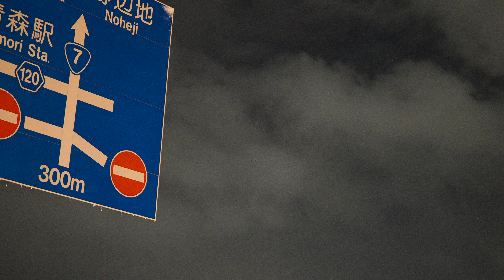雪に覆われた青森市 2021/1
雪に覆われた青森市

♫Vacuum by Michael Fk Artlist
♫Yearning by Michael Fk Artlist
♫Forgotten at Sea by Michael Fk Artlist

愛と自由と幸運が
あなたと共にたくさんありますように🌈

OM-D E-M5 Mark III
LEICA DG SUMMILUX 25mm / F1.4 II ASPH.